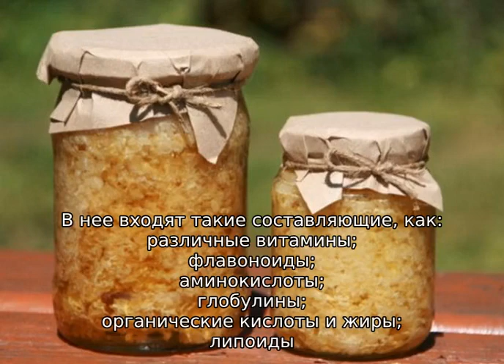Забрус пчелиный — что это такое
Забрус пчелиный - что это такое, состав, лечебные свойства и применение. Забрус в пчеловодстве, чем он полезен и что с ним делать после откачки меда. Что такое забрусовый мед с воском, как употреблять и в каких условиях хранить